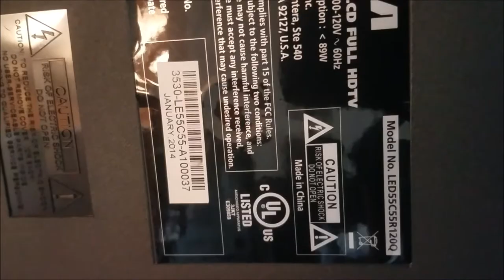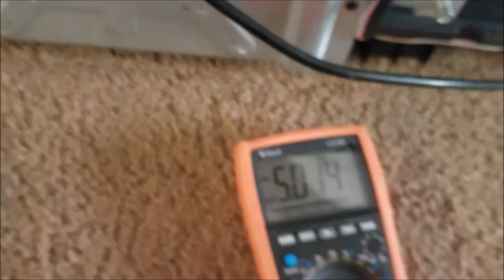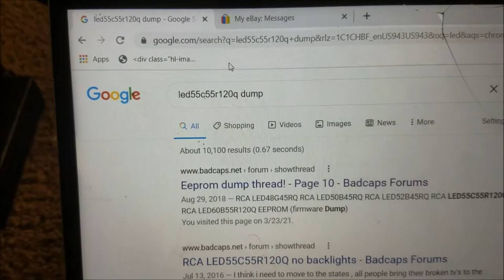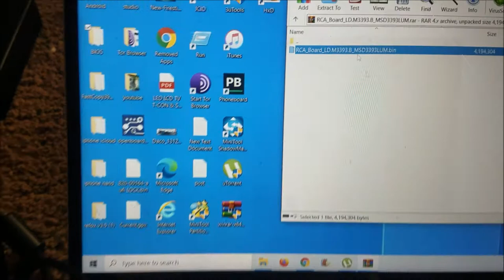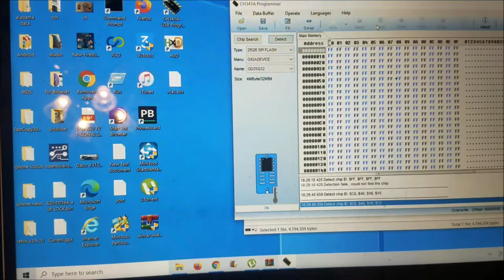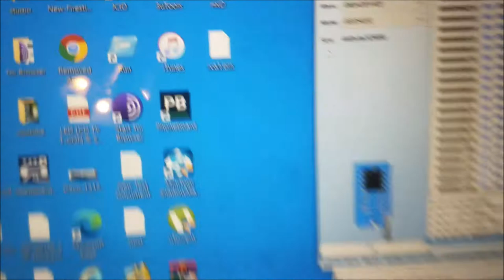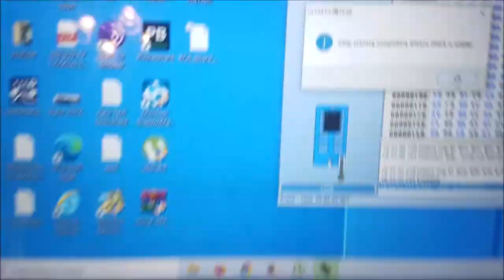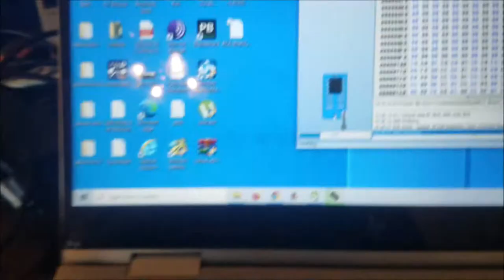RCA tv LED55C55R120Q eeprom flash and processor swap